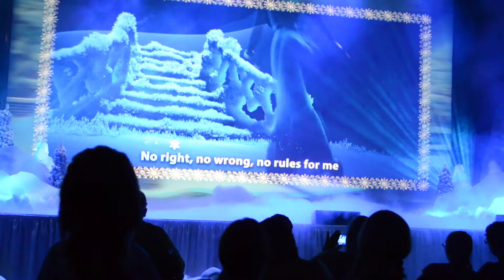For the First Time in Forever A Frozen Sing Along Celebration Part 1 7 10 14